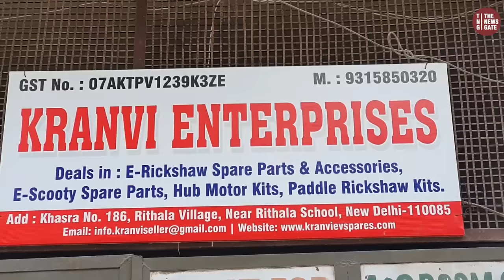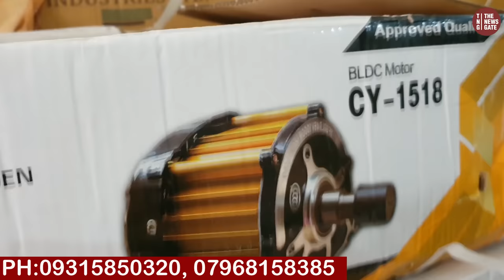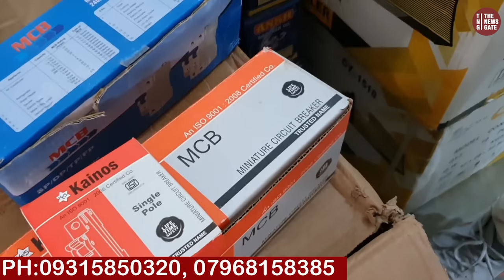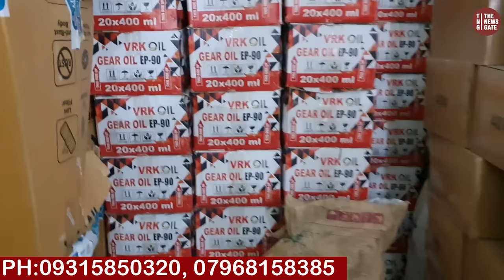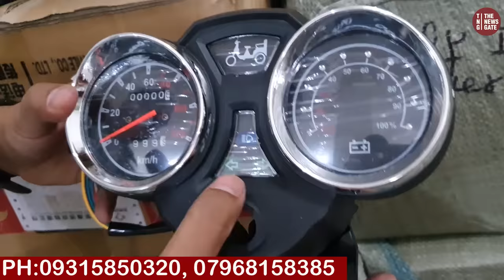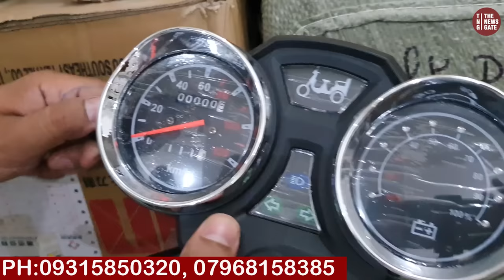Electric Vehicle Parts Components Retail Wholesale Spare Parts Electric E Rickshaw Accessories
KRANVI ENTERPRISES
Khasra No. 186, Ritala
Near Rithala Metro Station & Rithala Govt. School
 New Delhi-110085

KRANVI ENTERPRISES
Lucknow (U.P) Address : F-41, Transport Nagar
 Lucknow, (Near Parking No. 3), U.P-226012

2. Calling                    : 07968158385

E Rickshaw bussiness plan
E Rickshaw Plan
E Rickshaw Repairing